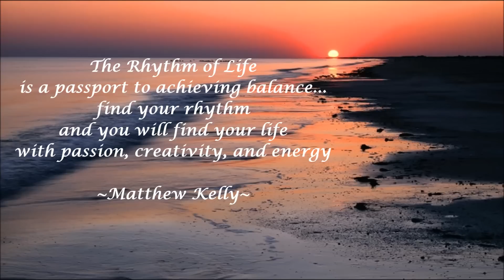Paul Hardcastle - Rhythm of Life *Chill Reprise* [Jazzmasters VII]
SONG:  Rhythm of Life  [Chill Reprise]
ARTIST:  Paul Hardcastle
CONTRIBUTING:  Rock Hendricks  (Saxophone) & Maxine Hardcastle (Vocals)
CD: Jazzmasters VII

Nataly’s Corner presents the smooth chill music of Paul Hardcastle with a track from Jazzmasters VII, initially released in 2014.  This track is awesome indeed, and includes those silky vocals of daughter Maxine and smooth sax sounds from Rock Hendricks.  So…if you haven’t yet found your rhythm of life…listen to this…and you just might!

For other information about Paul Hardcastle and his music, Maxine Hardcastle and her music, and Saxophonist Rock Hendricks, please visit the following websites:

NOTE:  I have the artist's permission to repost this video with his music.  Despite the posting of the video, the artist always has entitlement to his music.  I will comply if the artist contacts me with a request to remove the video from the Channel.

PHOTO:  With the exception of the first picture, the other pictures that are used in this video do not belong to me.